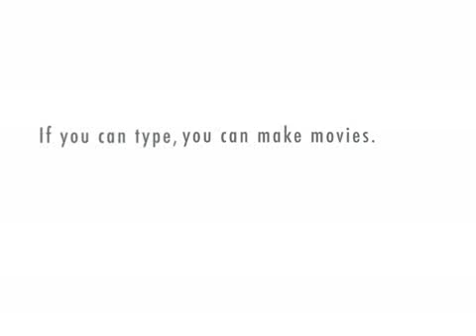White Bob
Stand up